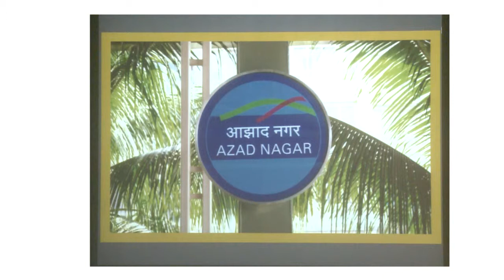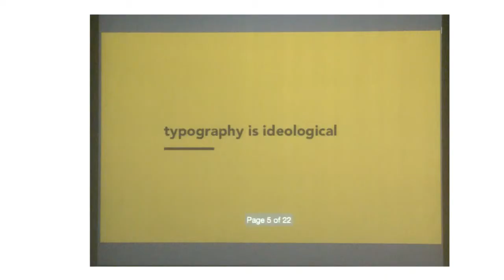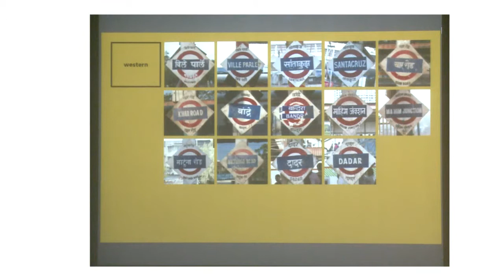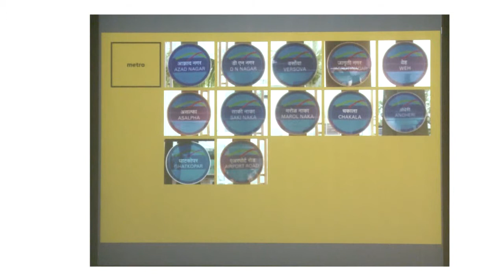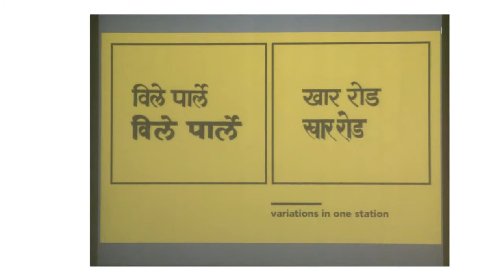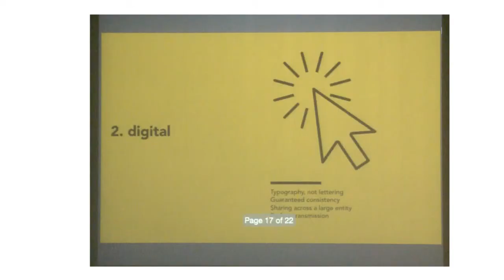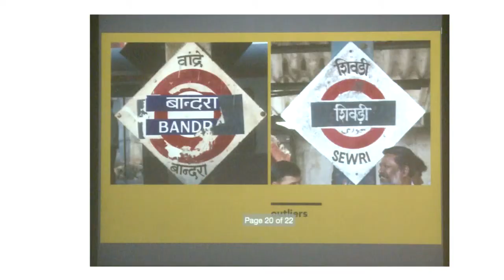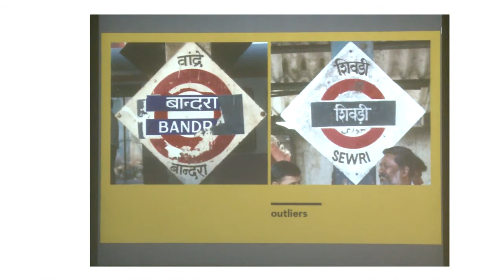Ideology in Typography by Catherine Leigh Schmidt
This paper was presented during the conference on Typography Day 2015 held at the  Industrial Design Centre (IDC), Indian Institute of Technology Bombay (IIT Bombay). As with Mumbai’s architecture, its signage expresses the city’s development. The author talked about ideology & ethos in signage Typography for Devanagari. The first line of the Reliance Mumbai Metro was opened in July of 2014. While Metro signage is made using digital typography, the city’s existing transportation signage is frequently painted by hand. From a formal analysis comparing the Devanagari letters of the two signage systems, four characteristics emerge. The Devanagari letters of the Mumbai Metro are monolinear, digital, branded, and authored. These four characteristics point to the fundamental shift in Mumbai’s transportation signage.